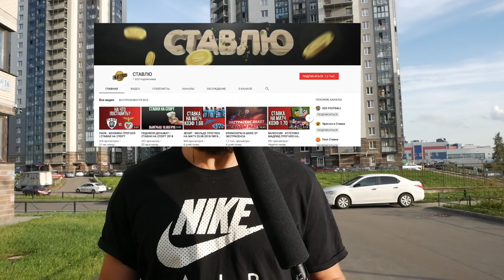АВТОБЛОГЕР 3 / ПОПАЛ В АВАРИЮ В ПРЯМОМ ЭФИРЕ / НЕГОДЯЙ TV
Поехал в авто сервис посмотреть, что с моей тачкой и... не доехал...

 БУБЕНЬ В КОЛОКОЛ, ЧТОБ НЕ ПРОПУСТИТЬ "КЛЕВЕР, ЁП"д! НА КАНУ СКОРО БУДЕТ МОЯ ТАЧКА!!!

Меня зовут Евгений Ширяев и вы на канале НЕГОДЯЙ ТВ

Первый выпуск я выложил 23.04.18 - на канале было  55 человек (моих друзей)